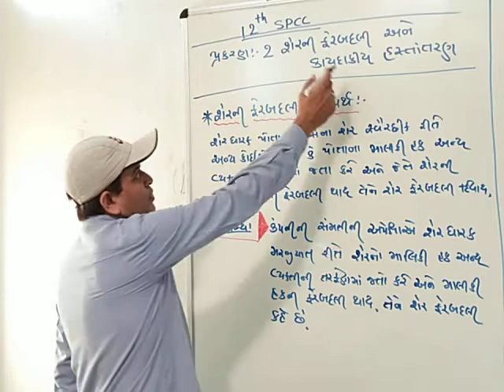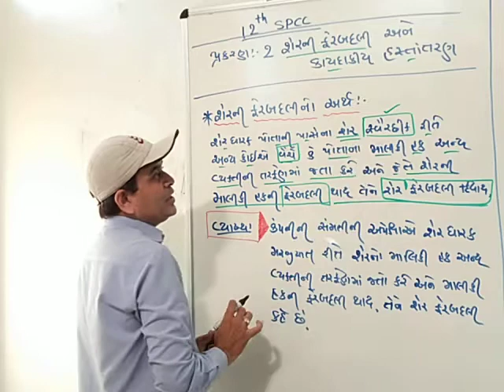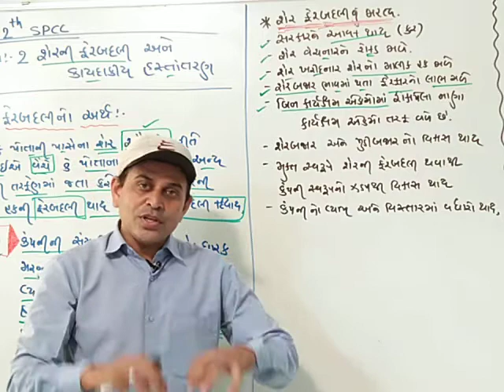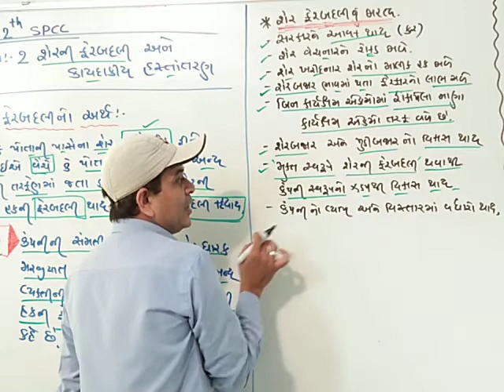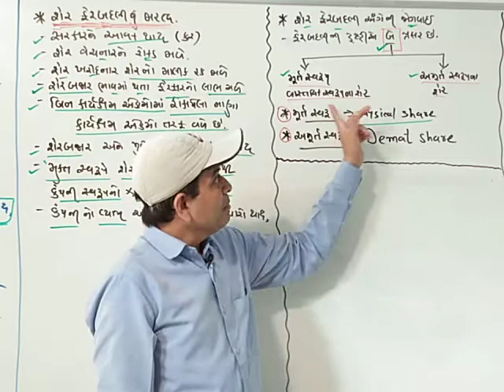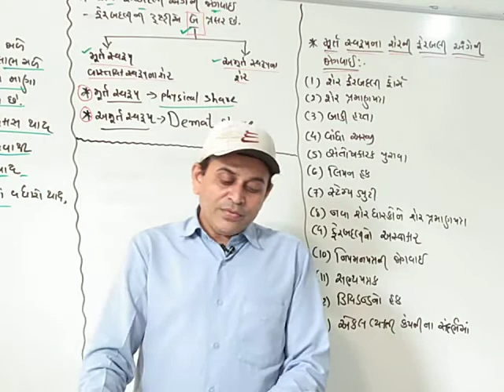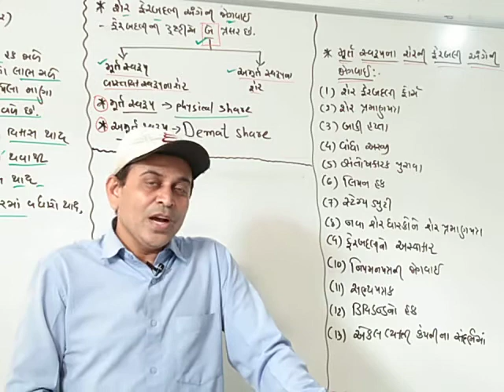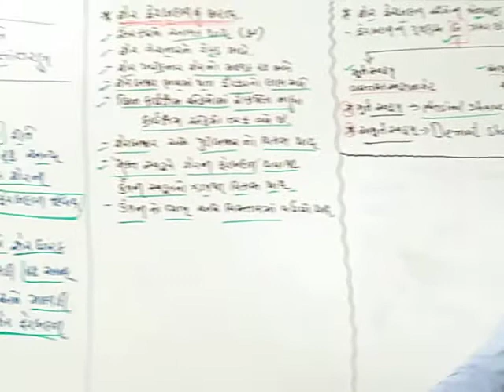Std-12 કોમર્સ SPCC Ch-2 Lec-1